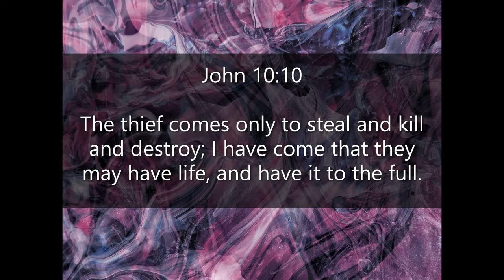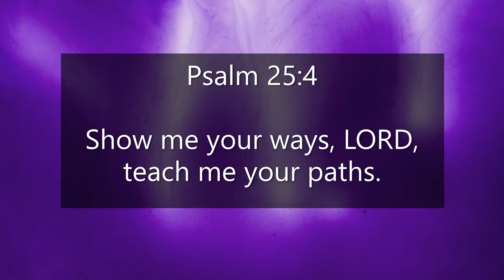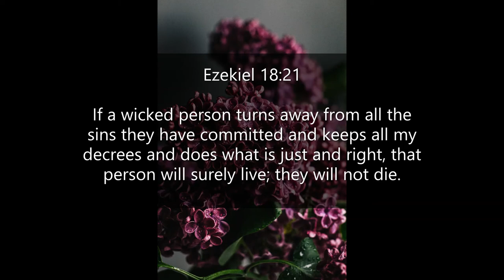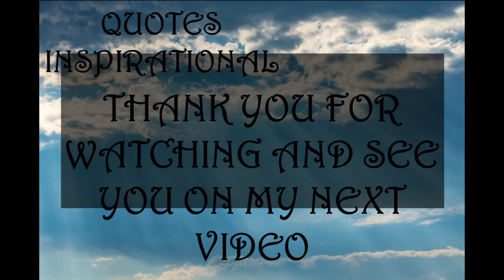Inspirational Quotes - For Lenten Season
If you like Inspirational Quotes  - For Lenten Season video, please do not forget to hit the subscribe button and the bell icon to notify you, we are uploading new inspirational quotes every day.